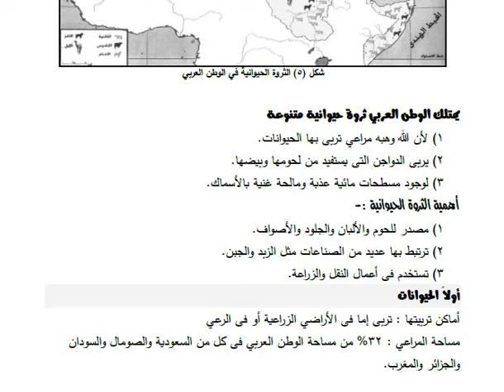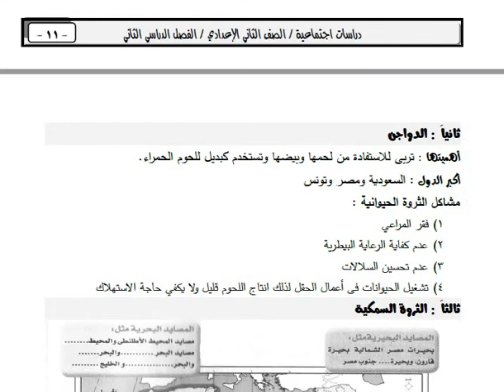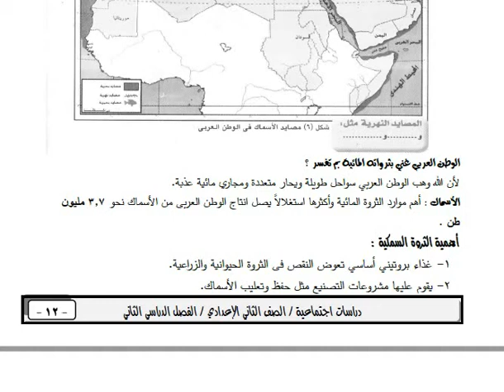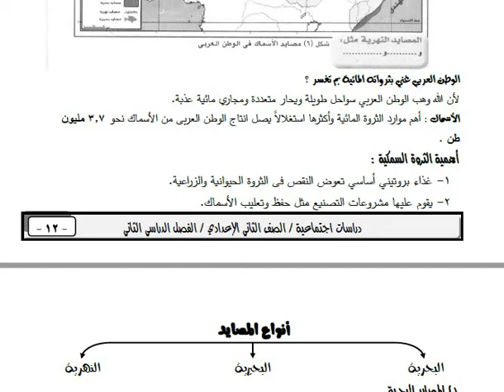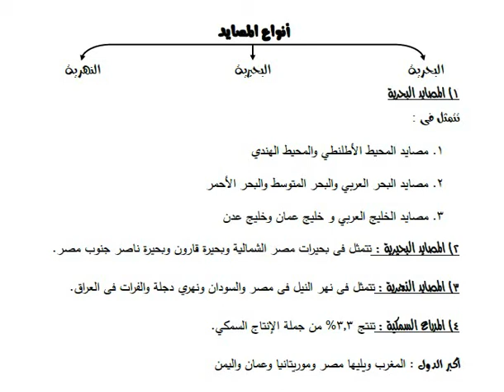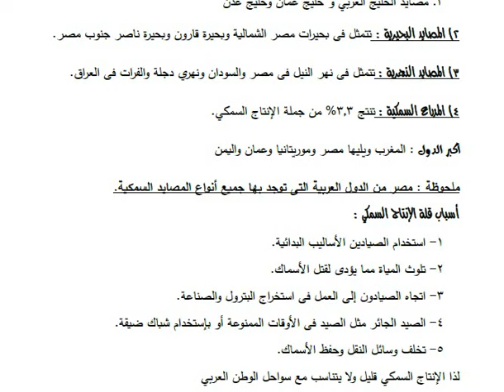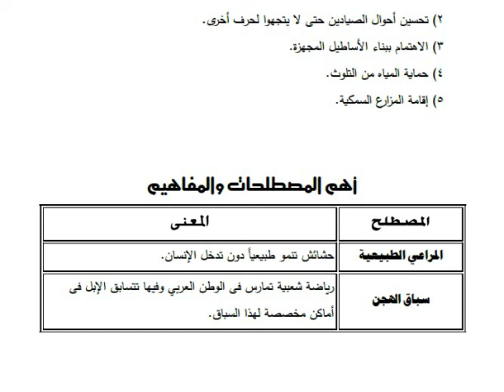G8 درس الثروة الحيوانية والسمكية S.S.A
Ms.Nada